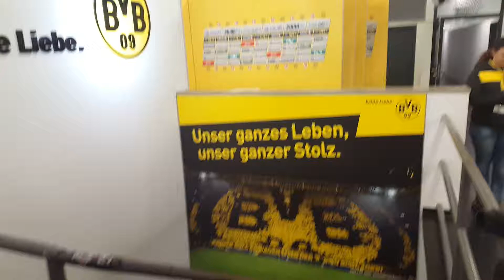Borussia Dortmund BVB - wejście na stadion